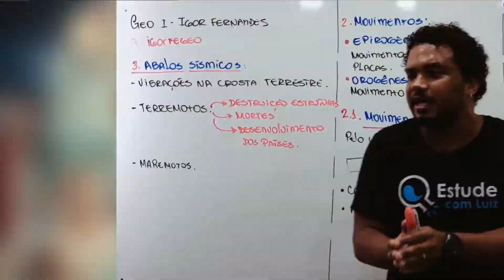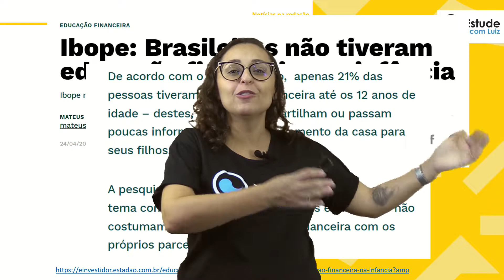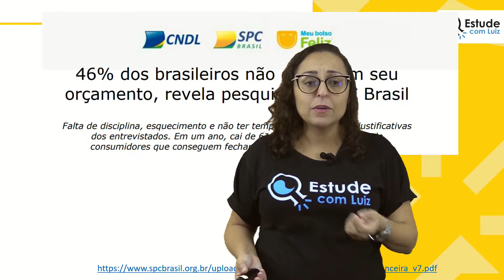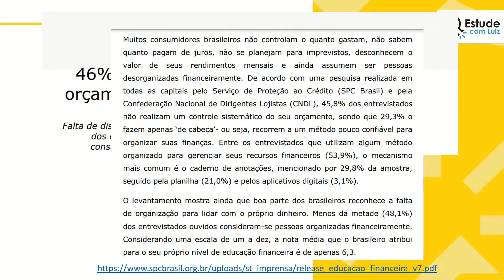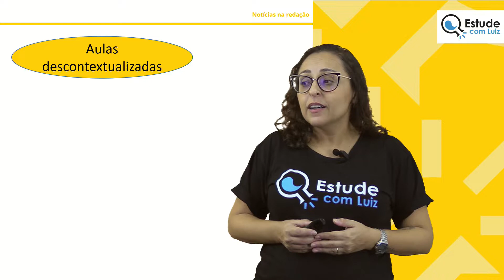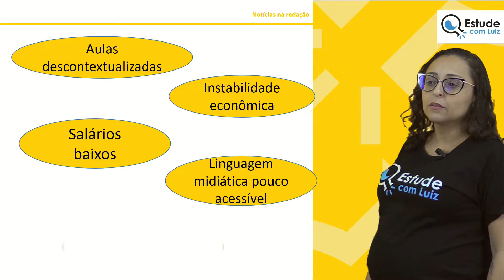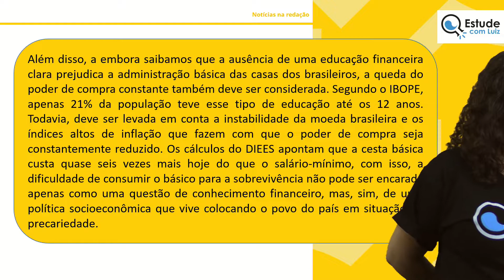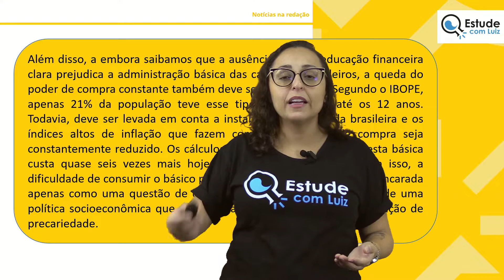ENEM 2022 | Análise de notícias e uso na redação II | Juliana Rettich